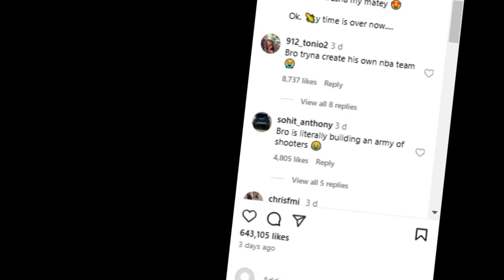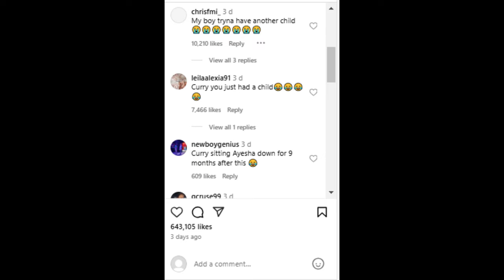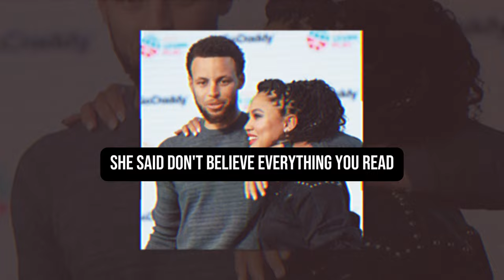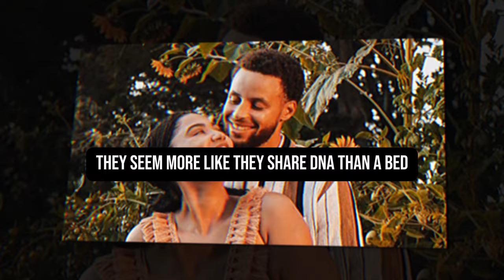BABY ON THE WAY: Steph Curry and Ayesha Curry Expecting Their Fifth Child Together!